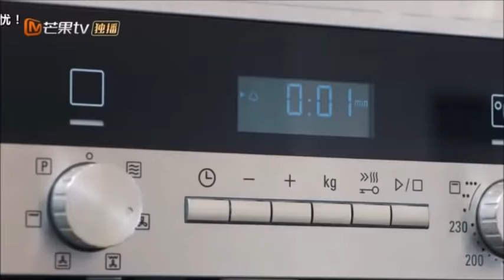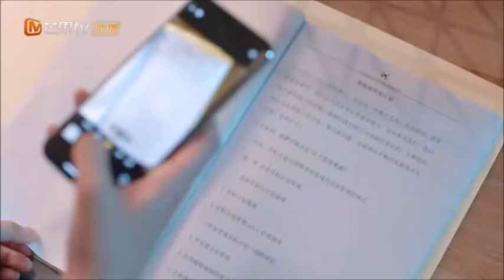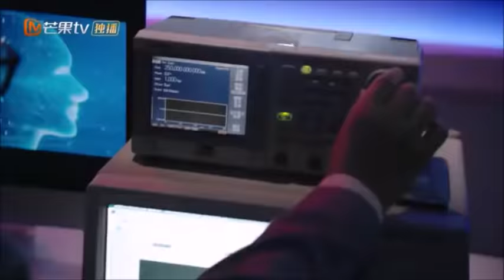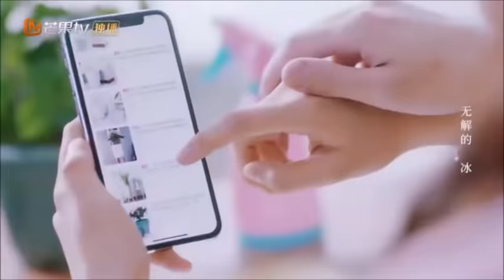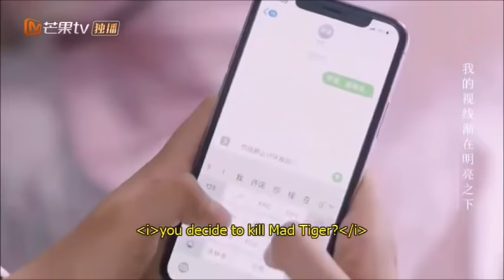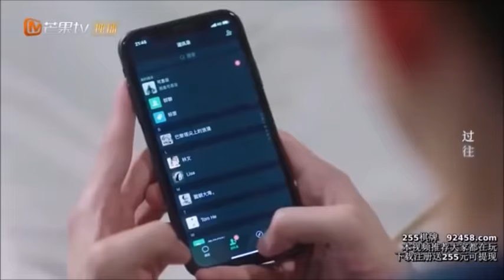Love Unexpected (2021) Chinese Drama Fan mix Part 2( Kris Fan x Judy Qi) Ost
chinese Drama name's : # love Unexpexted (2021) ,Bu Ke Si Yi De Ai Qing , Incredible # love
Origin: china
Language:Chinese
Status: Completed
genre: romantic comedy, Bodyguard, Boss/Employee Relationship, Cold Man/Warm Woman, Rich Male Lead
Drama Source: MGTV, Viki
  drama scope:
Xu Nuo (ML):When a horrible accident claimed his mother’s life three years ago, Xu Nuo was never fully able to recover the shock. Since that day, Xu Nuo has been living with an affective disorder so severe, he has lost all connection with his emotions. Unable to laugh, cry, or even # love, Xu Nuo has no way to connect with other people, as he has lost all ability to empathize with others.Though known for getting a job done, his savage techniques have made him the target of more than a few disgruntled individuals.

Ke Si Yi(FL):When the need for a bodyguard becomes apparent, Xu Nuo begins the arduous task of recruiting. Among the many applicants vying for the job is Ke Si Yi, an economics major who secretly dreams of becoming a professional fighter. With incredibly honed senses and lightning fast reflexes, Si Yi easily lands the job.

As the relationship between protector and protected grows, Xu Nuo’s long-lost emotions gradually begin to return and when them, a whole new world of possibilities begins to present itself. But within this emotional new world, Xu Nuo must ask himself, is he able to accept the feelings he seems to have developed for Si Yi?